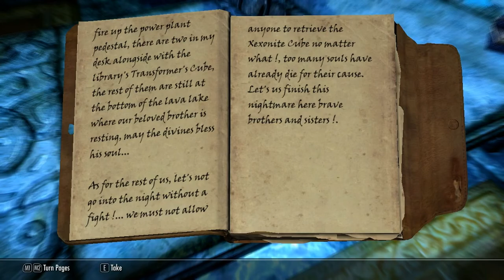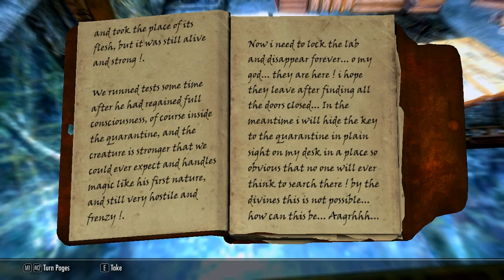XamMaximus Deception ACT II Part 8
Elder Scroll V: Skyrim powered by Bethesda Game Studios